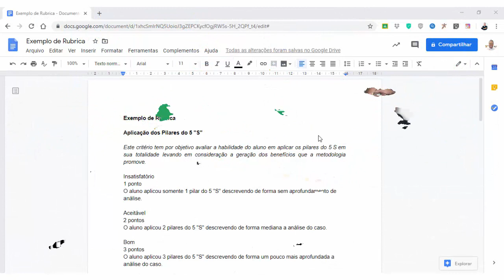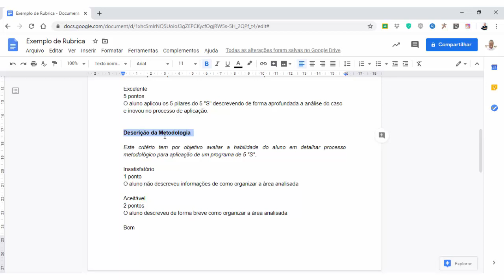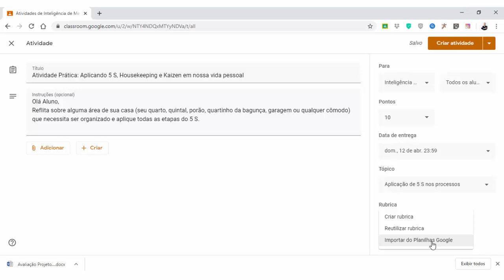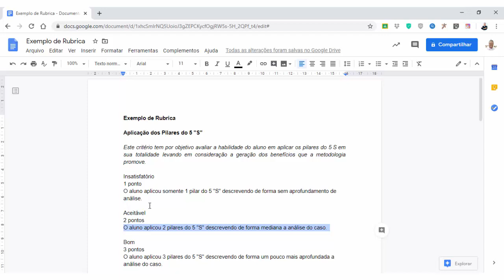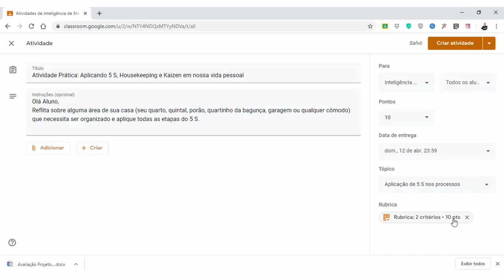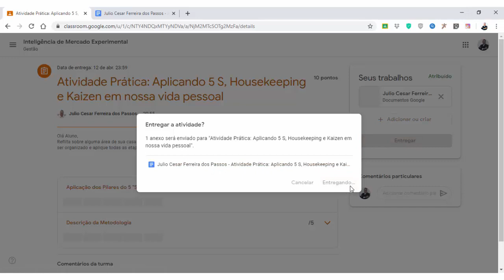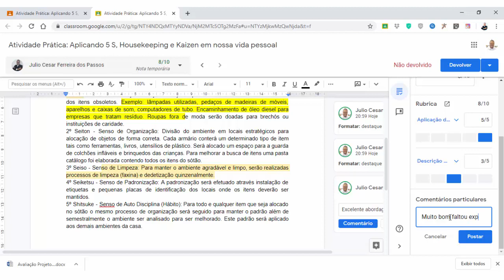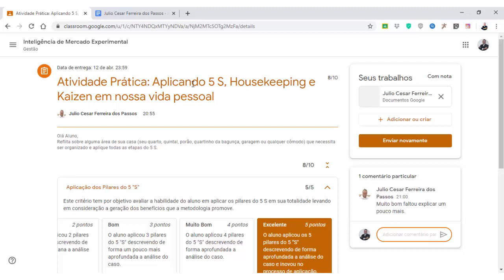Google Classroom Como Usar -TUTORIAL COMPLETO Para Criar Rubricas nas atividades Google Classroom 😎💪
Saiba agora como criar e aplicar Rubricas nas atividades Google Classroom

Você quer criar e aplicar Rubricas para avaliar as atividades dos alunos de forma consistente? Neste vídeo vou te ensinar como criar estas rubricas no Google Classroom de forma super simples e rápida, mostrando as principais funcionalidades que você pode usar.

Mas antes, você sabe o que é a Rubrica do Google Classroom? 👀

Antes de saber como usar a Rubrica e como criar as suas, é preciso conhecer o seu conceito.

A Rubrica é uma ferramenta de avaliação contendo critérios e níveis para comunicar expectativas de qualidade referente a uma atividade realizada pelos alunos.

Através do Google Classroom você pode criar rubricas com critérios e seus respectivos níveis e feedbacks para que os alunos saibam em detalhes como estão sendo avaliados!

E o melhor de tudo: O professor consegue ter a certeza de que o conteúdo esta sendo corretamente absorvido!

Agora que você já sabe o que é Rubrica, está na hora de saber como funciona na prática. Isto é: como começar a usar a ferramenta de avaliação no Google Classroom.

É importante ressaltar que para utilizar Google Classroom é preciso, antes, ter um cadastro no Google. E pra fazer esse cadastro é muito simples, basta você criar uma conta no Gmail, por exemplo.

E se agora você quer saber como criar uma rubrica no Google Classroom, é simples: basta assistir ao vídeo que mostrar um tutorial completo de como criar as rubricas no Google Classroom.

🔴 ASSISTA TAMBÉM

😎 SAIBA MAIS SOBRE O PROF. JULIO CESAR PASSOS 👇

Mestre e Pesquisador das áreas de educação em engenharia e gestão pela Universidade Estadual de Campinas (Unicamp). Educador Google Nível 2 e Especialista em Engenharia de Produção pela Pontifica Universidade Católica de Minas Gerais e Especialista em Teorias, Métodos e Práticas para Educação a Distância de Engenharia. Licenciado em Matemática e Tecnólogo em Logística pela Faculdade de Tecnologia de São Paulo. Técnico em Automação Industrial pela Escola Técnica Federal de São Paulo. Consultor de empresas possui experiência em cadeias de suprimentos logística e produção. Como professor ministra aulas nas áreas de gestão e operação de processos industriais e serviços e atualmente é professor conteudista e redator de faculdades de ensino a distância. Como hobby gosto de praticar corrida de rua, jogos eletrônicos e curtir a família.